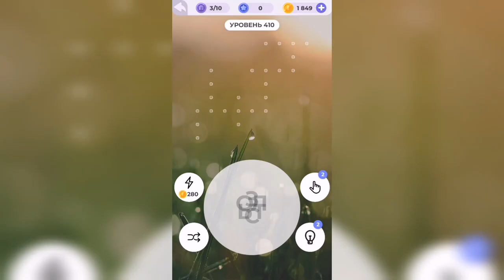Линия слова / Долина каньонов / Уровень 410